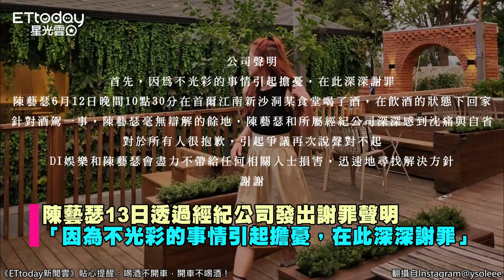韓八點檔女星酒駕「醉到睡著」 身分曝光...IG謝罪：我很丟臉